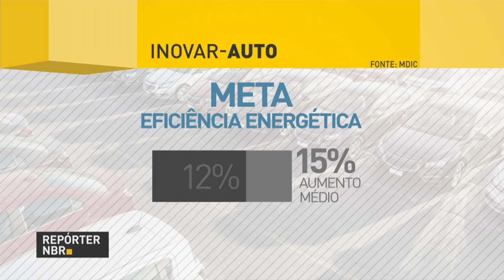BOLETIM REPÓRTER NBR 20h - 5 de janeiro de 2018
REPÓRTER NBR 20h - 05.01.18: mais de R$ 1 bilhão foram disponibilizados para os estados e o Distrito Federal enfrentarem a crise no sistema prisional brasileiro. Veja também: produção de veículos brasileiros cresceu em 2017.